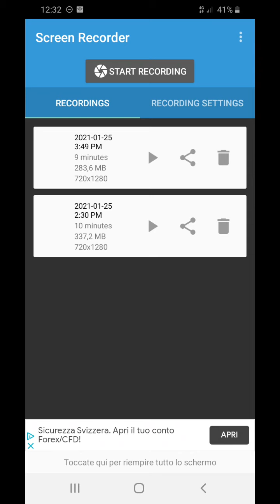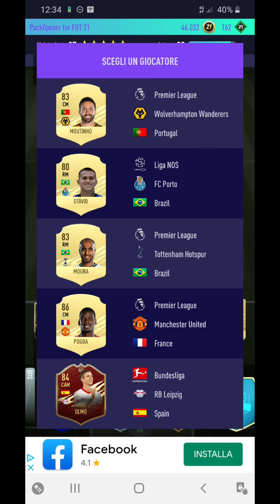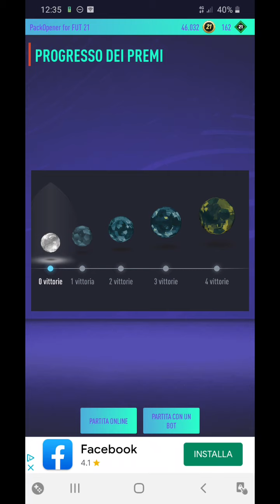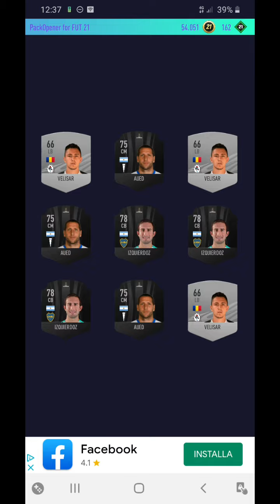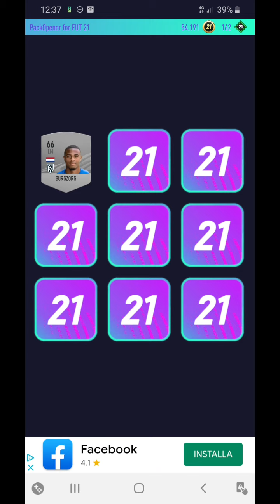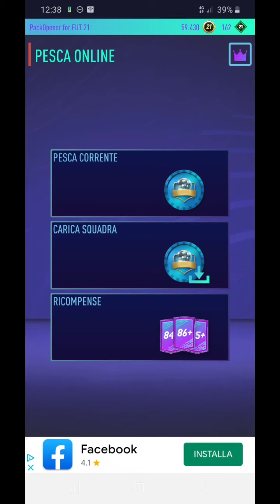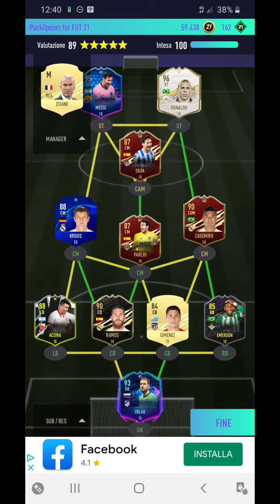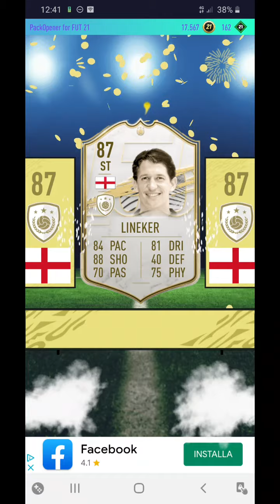Fut Pack Opener 21 Walkthrough (Ep.5)